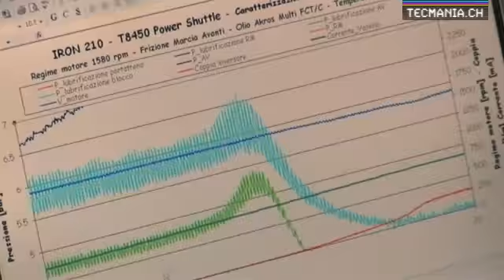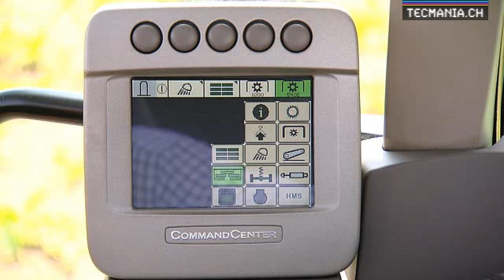Tecmania - Kraftpakete mit Intelligenz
Sie haben mehr als 500 PS. Sind voll mit modernster Elektronik. Das Cockpit sieht aus wie das eines Flugzeuges. Und man sitzt in Ihnen wie in einem Luxusauto. Ob Traktor oder Mähdrescher: Agrarmaschinen haben sich zu coolen Hightech-Geräten entwickelt.